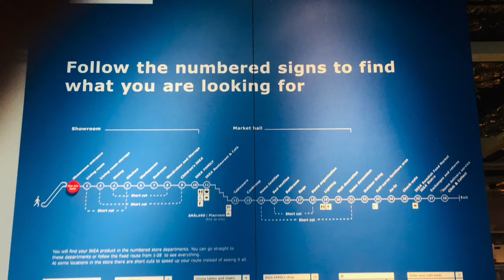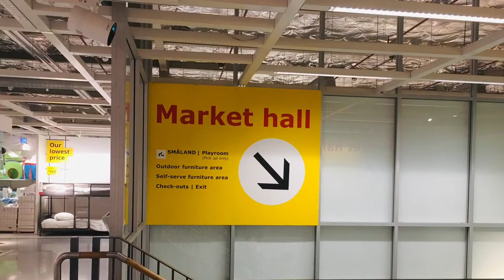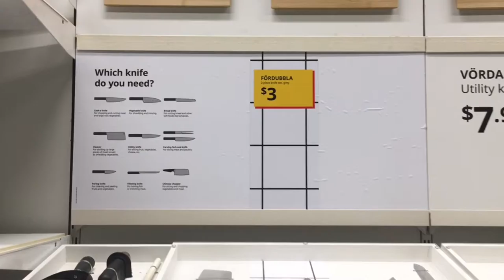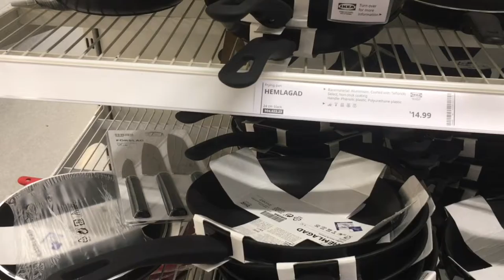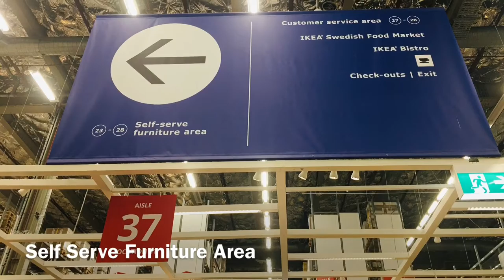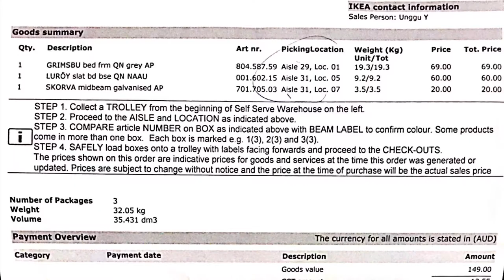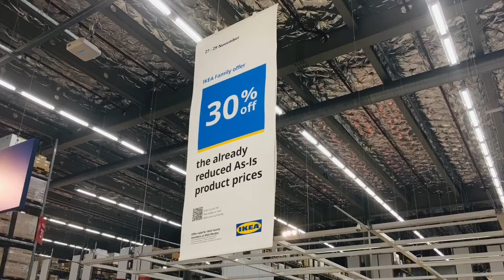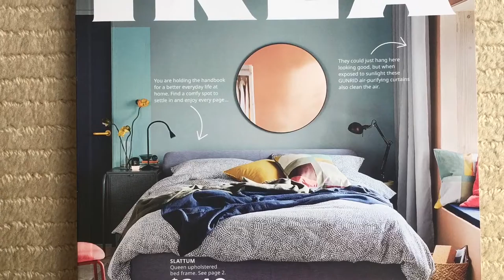Our Visit to IKEA | IKEA STORE WALK THROUGH * PART 2 | Rhodes Shopping Centre Sydney Australia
Visit IKEA Store walkthrough : Location : Sydney Australia - 2 Episodes

Detailed walkthrough of IKEA Showroom. High definition pictures and video of display models  will help in planning interiors.